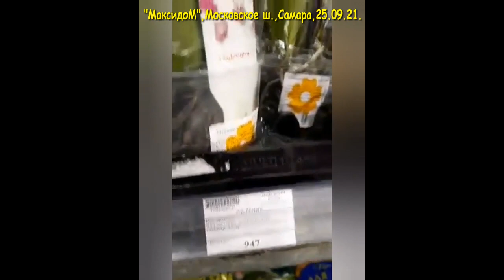МАКСИДОМ:завоз ОРХИДЕЙ!Цветение КАТАСЕТУМА!Спасибо за видео и фото Людмиле,Анастасии,Оксане!